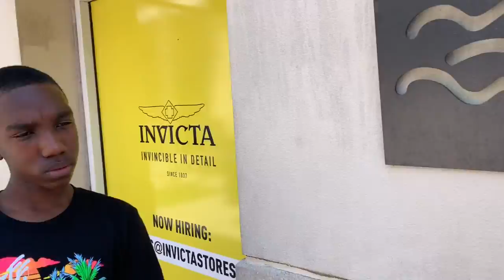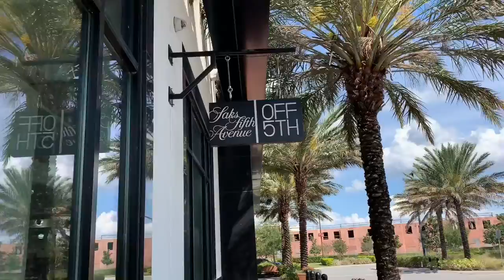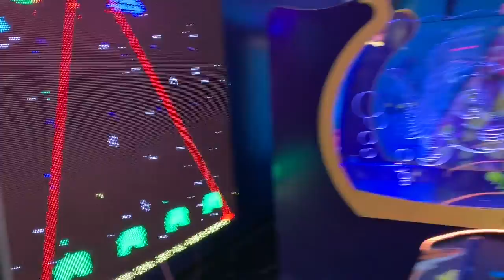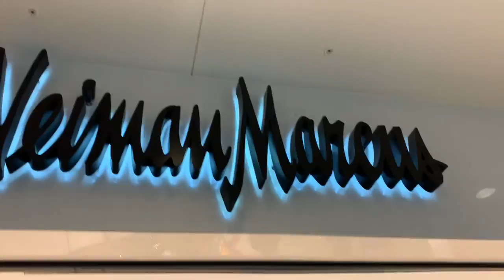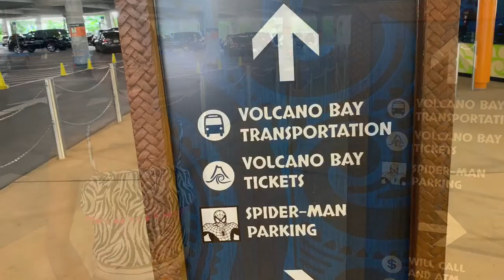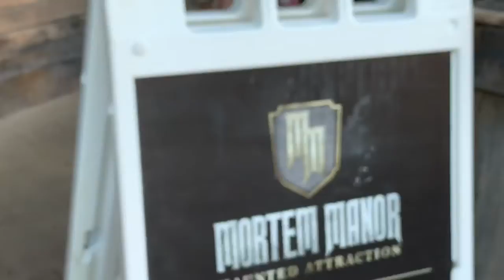BAECATION ORLANDO FLORIDA 😜😎🤴🏽👸🏾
BAECATION to Orlando Florida travel vlog volcano bay nice seen.

Taking any donations to get my channel more content and exposure. Stay tune for more coming soon!